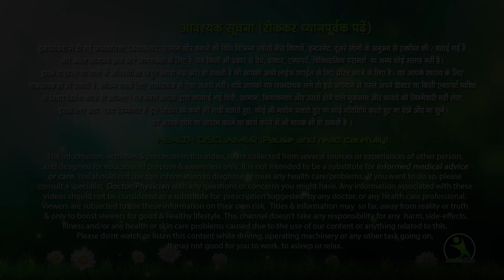Body से Excess Fat कैसे निकालें? (सबसे सही और असरदार तरीका) || How To Lose Weight In One Month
weightlossjourney weightlosstips weightlossmotivation weightlossdiet healthtime Eshamehra Weight loss, Indian weight loss diet plan for men and women. This is a budget friendly, practical, vegetarian and non vegetarian diet plan for weight loss. This indian meal plan is ideal for weight loss (fat loss). This Indian weight loss diet may help you shed more than 10 kg. This Indian diet chart has many options to make it a weekly diet chart for weight loss (fat loss). How to lose weight fast? Weight loss tips? Diet for weight loss? Diet for fat loss? How to get rid of belly fat? Indian meal prep for the week to lose weight for women and men? Now these questions won't worry you anymore.
2 हफ़्तों में 5 Kg वज़न कैसे कम करें । How to lose weight 5 Kg in 2 weeks. If you want to lose weight quickly, watch this video and start taking this drink for weight loss.
Important Topics :
face pack
isha mehra
exercise
isha mehra
 chest kaise kam kare
corona virus kaise faila
पेट की चर्बी कैसे कम करें,
पेट कम कैसे करे,
 ishamehra
isha mehra
esha mehra
health time
weight loss
 health time
diet plan
 isha mehra
 esha mehra hacks & tips
health tips 2022
2022 new exercise
new tips 2022
esha mehra
exercise
dance
exercise for weight loss
exercise video
exercise for beginners
exercise exercise
weight gain
exercise

दुनिया का सबसे तेजी से वजन घटाने का तरीका। Burn Belly Fat In Just 15 Days.

JUST PRESS This POINT At NIGHT WHAT And SEE Happen NEXT Morning! OMG!! FOR LAZY PEOPLE

पेट की चर्बी दो दिन में घटाएं, 5 minute के जापानी तरीके से Reduce Belly Fat Japanese Trick method

10 DAYS CHALLENGE Lose Muffin Top Fat ,Love Handles,10 Minute Home Workout, Exercise With Esha Mehra

Asan Si Exercise Love Handle Yani, Side Fat Bilkul Khtam | साइड फैट को ख़त्म करने की आसान एक्सरसाइज

Reduce Side Belly Fat (Super Fast) | Get Rid Of Love Handles || Love Handle Workout || DAY 2